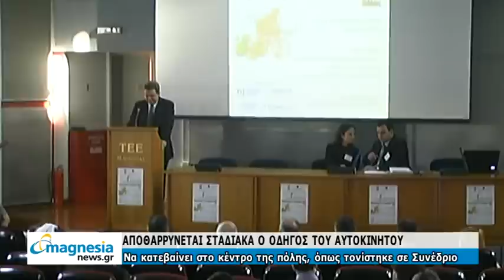Δελτίο Ειδήσεων 14/12/2012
ΟΙ ΚΥΡΙΟΤΕΡΟΙ ΤΙΤΛΟΙ ΕΙΔΗΣΕΩΝ ΓΙΑ ΣΗΜΕΡΑ
@. Mετά από έντονη συζήτηση, αλλά και αναγκαίους συμβιβασμούς, προέκυψε πρόοδος στο θέμα της τραπεζικής και οικονομικής ένωσης, δήλωσε σήμερα για τα αποτελέσματα της Συνόδου Κορυφής, ο Αντ. Σαμαράς.

@. Για μια ακόμη φορά το μνημονιακό έγκλημα βαφτίζεται ως «εθνική σωτηρία», τονίζει ο ΣΥΡΙΖΑ για την απόφαση εκταμίευσης της δόσης από το Eurogroup και τα νέα «μνημονιακά μέτρα».

@. Νεκρό με τραύματα από μαχαίρι στην κοιλιά και στο λαιμό βρέθηκε ένα 12χρονο αγόρι κοντά σε καταυλισμό Ρομά στα Μέγαρα λίγο πριν τις 9 το πρωί. Άγνωστοι παραμένουν οι δράστες και τα αίτια...

@. Αναβολή ζήτησαν και έλαβαν σήμερα, που οδηγήθηκαν στον ανακριτή, τα 26 μέλη του παράνομου κυκλώματος τζόγου και ξεπλύματος μαύρου χρήματος που αντιμετωπίζουν κατηγορίες για τα κατά περίπτωση αδικήματα της σύστασης και συμμετοχής σε εγκληματική οργάνωση, της απάτης, της απάτης μέσω υπολογιστή, και της νομιμοποίησης εσόδων που προέρχονται από εγκληματική δραστηριότητα, σε βαθμό κακουργήματος.

@. Την ανάγκη εκσυγχρονισμού του δικτύου και λειτουργία της επιχείρησης, με ποιοτικό νερό και εξορθολογισμό της τιμολογιακής πολιτικής, επισήμαναν οι ομιλητές, στη διάρκεια ημερίδας, που γίνεται έγινε στο Δημαρχείο Βόλου, ενώ επισημάνθηκε, η ανάγκη χλωρίωσης του νερού, ως απαραίτητο προληπτικό μέτρο.

@. Το γεγονός ότι ο Βόλος, σε σχέση με άλλες πόλεις της Ελλάδας, βρίσκεται σε καλό επίπεδο και το μέτρο της αποθάρρυνσης χρήσης του αυτοκινήτου στο κέντρο της πόλης, που σχεδιάζει ο Δήμος, βρίσκεται στη σωστή κατεύθυνση, επισημάνθηκε στις εργασίες του 1ου Πανελλήνιου Συνεδρίου Βιώσιμης Κινητικότητας, που έγινε σήμερα στο ΤΕΕ Μαγνησίας, παρουσία 32 φορέων απ' όλη την Ελλάδα.

@. Τα πλεονεκτήματα του προγράμματος «Προώθηση Κοινωνικής Επιχειρηματικότητας» παρουσιάστηκαν χθες στο Δημαρχείο Ν.Ιωνίας απ΄τον εκπρόσωπο του ΚΕΠΚΑ ΔΙΕΚ Ν. Αντωνάκη προς τα μέλη του Συλλόγου ΡΟΜΑ «Άγιος Γεώργιος» που δραστηριοποιείται στην περιοχή των Προσφυγικών.

@. Προετοιμάζονται οι δύο τοπικές ομάδες για το ντέρμπι της Κυριακής στις 6 το απόγευμα στο Πανθεσσαλικό, ενώ αυστηρά αναμένονται τα μέτρα ασφαλείας.

@. Στο Βόλο θα βρεθεί αύριο ο πρόεδρος της Ελληνικής Ομοσπονδίας Καλαθοσφαίρισης Γιώργος Βασιλακόπουλος προκειμένου να μιλήσει σε εκδήλωση στο Δημαρχείο του Βόλου στις 7 το απόγευμα
Δελτίο Ειδήσεων του magnesianews.gr παρουσιάζει ο Ηλίας Κουτσερής